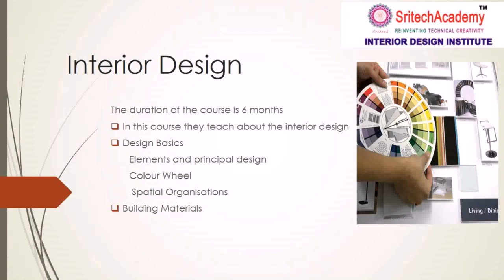Top College For Interior Design In India